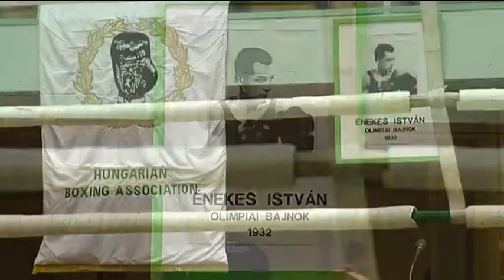Mizsei György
Az Énekes István Ökölvívó Emlékversenyen a Jégszínházban, 2011. március 6-án